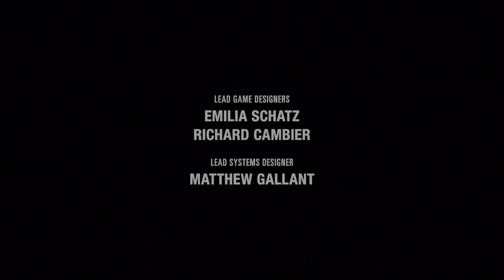The Last of Us™ II - Part 37 - The Epilogue - @ 4K60fps - PS5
The epilogue of this incredible game.
I really enjoyed playing it and experiencing the story.

The Last Of Us 2 - Part 37 @4K60fps settings